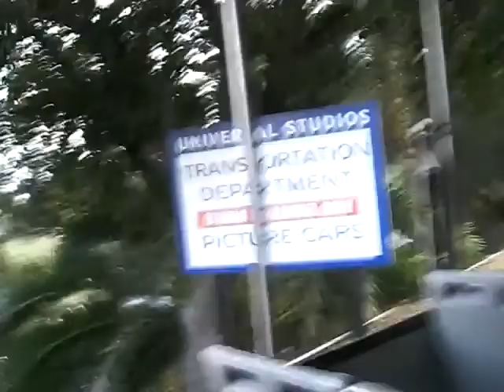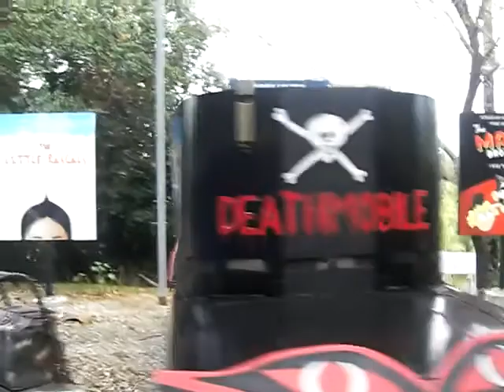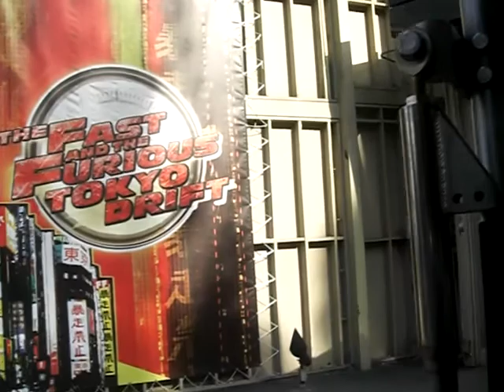studios hollywood Granoble's Family